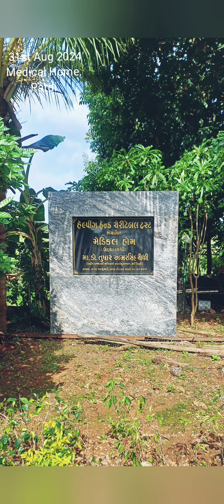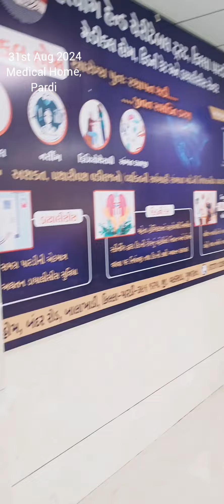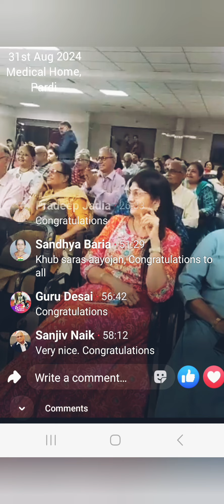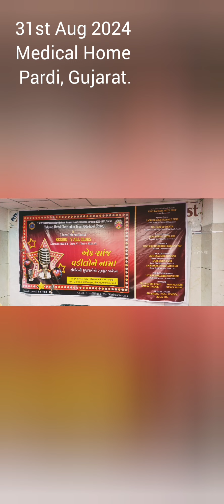Medical Home Pardi Charity Show Musical Program એક સાંજ વડીલોને નામ Dr Falguni August 2024 Thank you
Palbharmeye

Thank you Sanjaybhai
Thank you Premalbhai
Thank you Munjalbhai